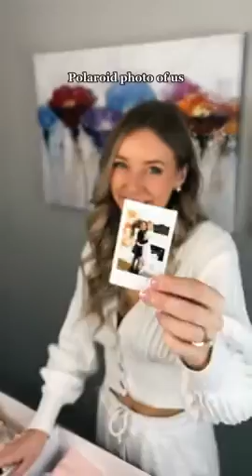AW BRIDAL Floral Bride Robe Bridesmaid Robes Short Silk Robe Lace Kimono Robe Satin Bridal Party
AW BRIDAL Floral Bride Robe Bridesmaid Robes Short Silk Robe Lace Kimono Robe Satin Bridal Party Robes for Women, S-XL